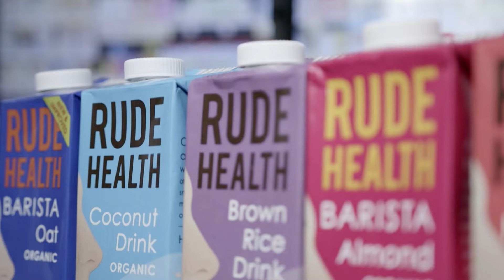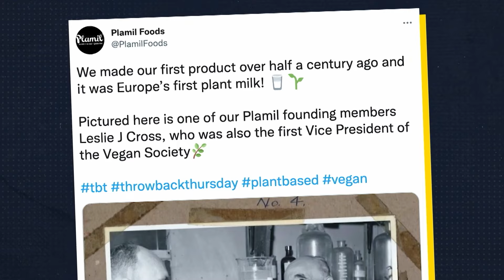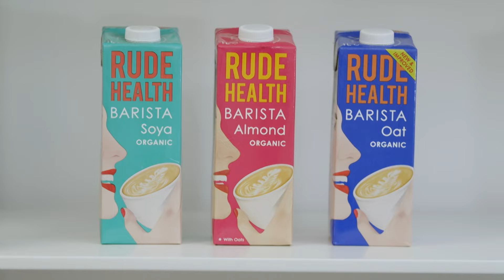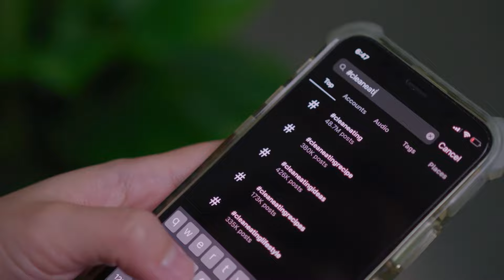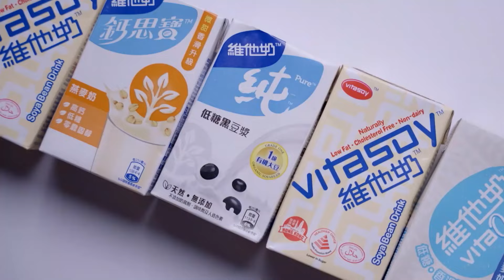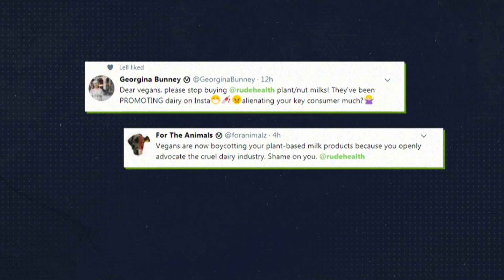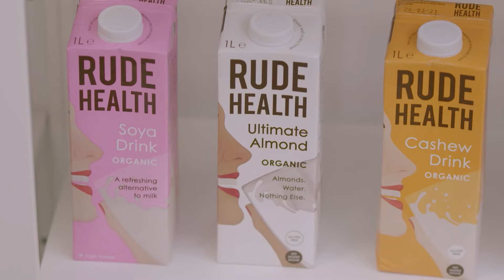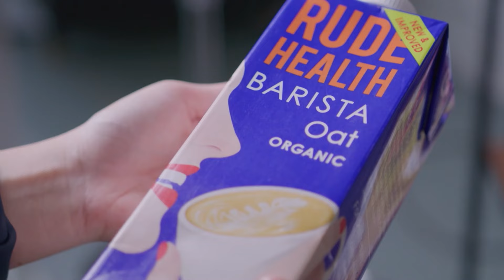The Rise of the BILLION Dollar Plant-based MILK Industry | Ahead of Their Time | FD Finance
The Rise of the Billion Dollar Fake Milk Industry -  From Rude Health to Vitasoy | Ahead of Their Time | FD Finance

Dairy is no longer your only choice when it comes to milk or mylk, the term for plant-based milk alternatives. And we have trailblazing entrepreneurs to thank for that, like Vitasoy who first made soy milk for refugees and then into a creamy drink that’s stood the test of time. And pushing for non-dairy options in the UK, Rude Health who turned a kitchen-table operation into one of the region’s best-loved brands.

About Ahead of Their Time

Get exclusive insights from the founders of The Lonely Planet and Airbnb. They were trailblazers in the travel industry who went against the grain. Garmin and Fitbit: pioneers who took fantasy ideas of wearables and turned them into reality. Trailblazers like Rude Health and Vitasoy who transformed alternative milk from yuck to yum. And trendsetters F45 and Zumba who instigated new movements in fitness and wellness.